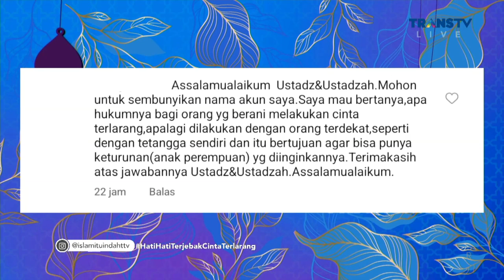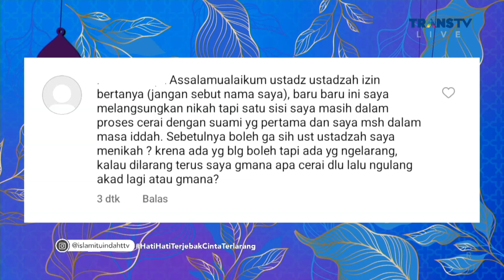Hati Hati Terjebak Cinta Terlarang | ISLAM ITU INDAH (3/1/23) P2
Islam Itu Indah Kali ini  akan membahas tentang Hati Hati Terjebak Cinta Terlarang. Saksikan selengkapnya haya di ISLAM ITU INDAH TRANS TV